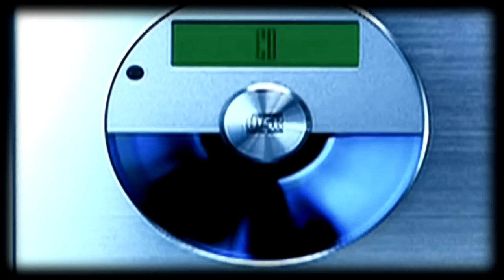Aaliyah - Come Over (GLENZ Remix)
.The Exalted One.